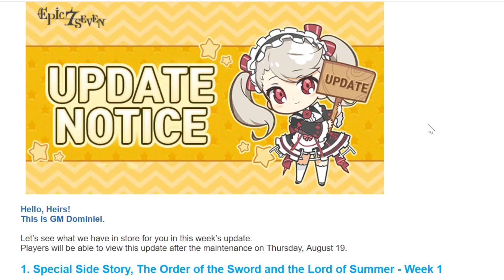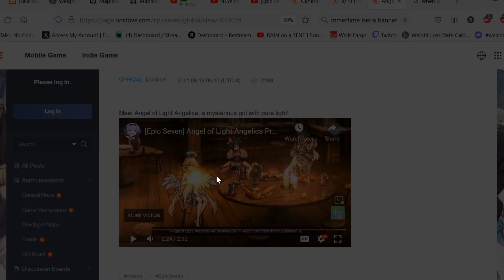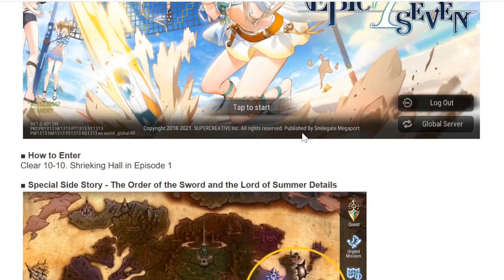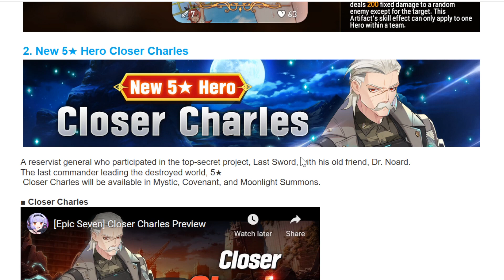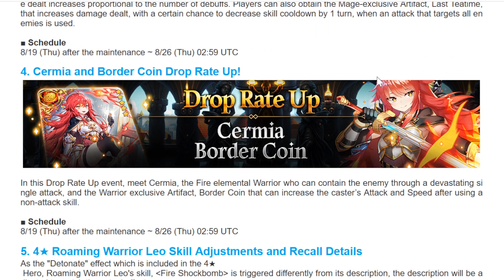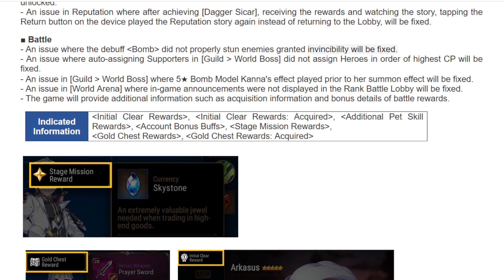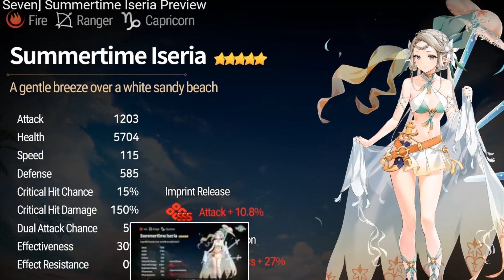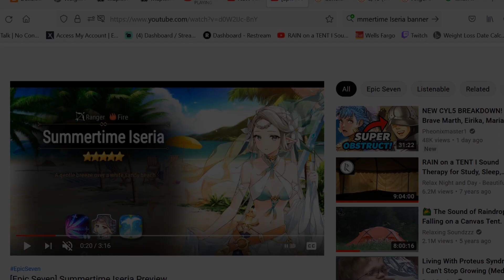(Epic 7) Hype Update! Summer Iseria and Angel of Light Angelica FINALLY Announced!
-Tags For Indexing Purposes Only-This helps me keep track of my videos : )